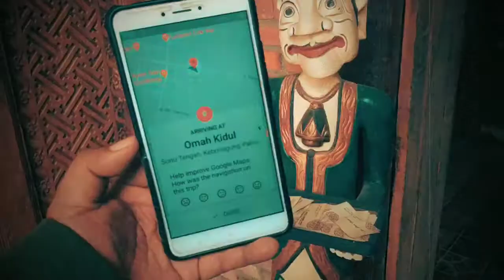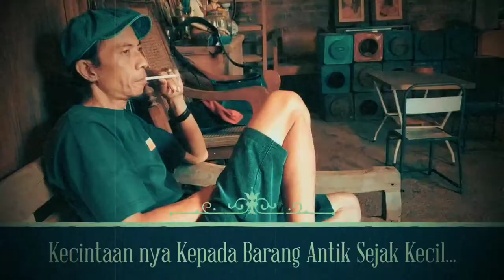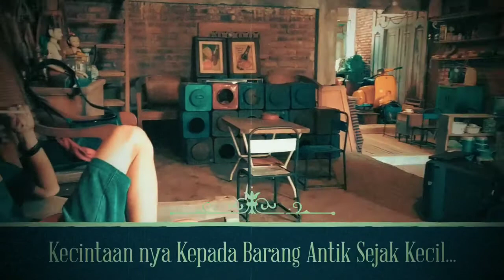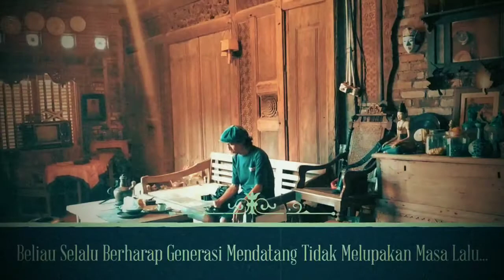Gudangnya Barang Antik di Malang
Mas iink, Fotografer, owner Galeri Omah Kidul